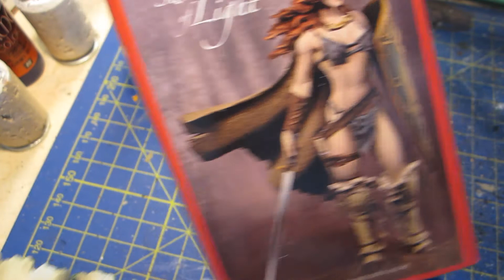Verthandi: Cloak part 1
This one ends kind of abruptly. Sorry about that. I didn't realize at the time that this would have to be a two-parter.